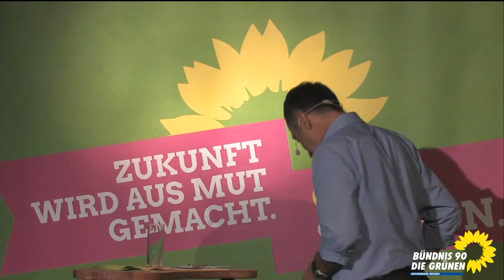CEM Session Dresden 07.09.2017